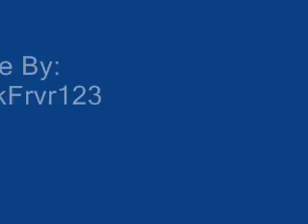Cool Planes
Very Cool Planes!